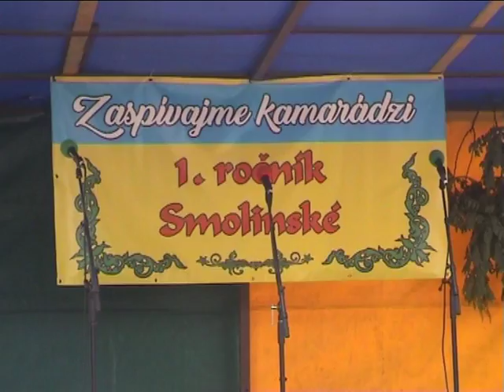Spoločný spev všetkých zborov - Smolinské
Na 1. ročníku stretnutia mužských speváckych zborov v Smolinskom, spievajú spoločne všetky zúčastnené zbory krásnu moravskú pesničku "Zpívali mužáci pod kaštanem".